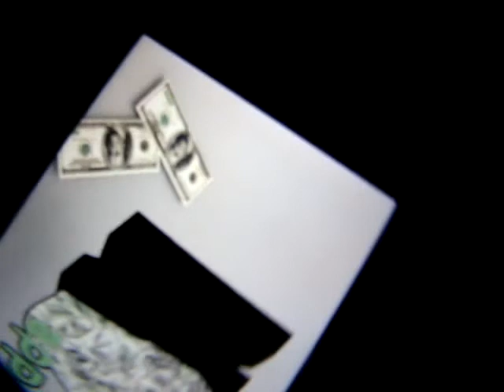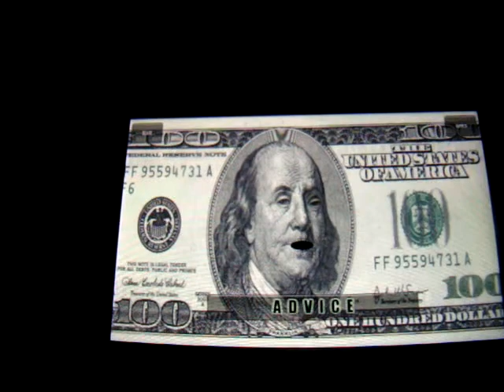Get Rich When Money Talks Benjamin Dollars Financial App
Funny as heck to get advice from a hundred dollar Bill. Benjamin Franklin is proud to be the spokesman for the Get mad money campaign.